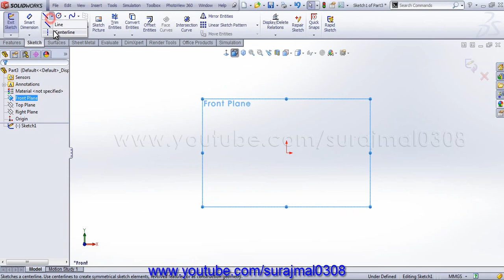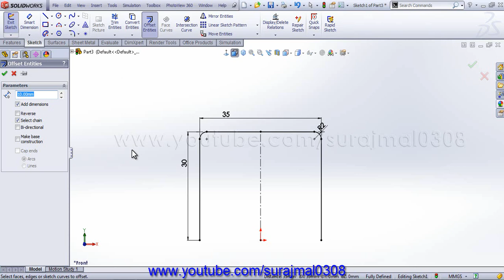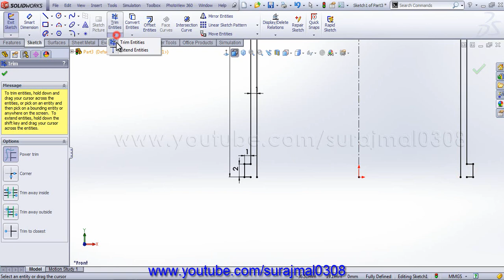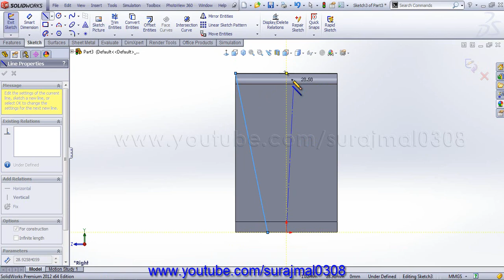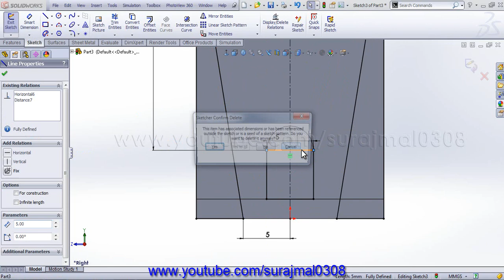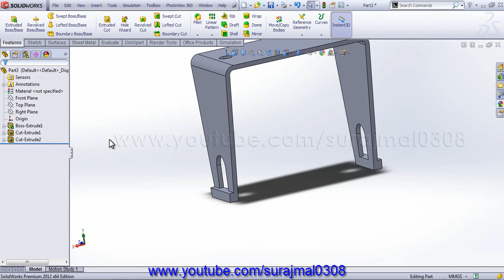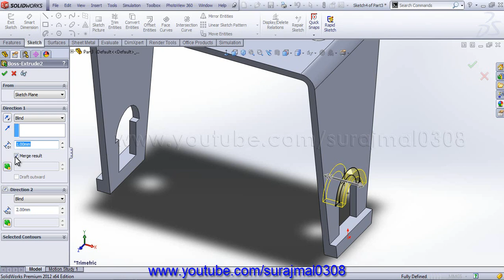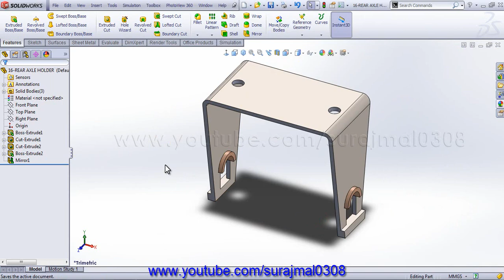Creating a Railcar in SolidWorks - Part 10: Creating Rear Axle Holder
Creating real axle holder for RailCar. Save this part as 16-REAL AXLE HOLDER